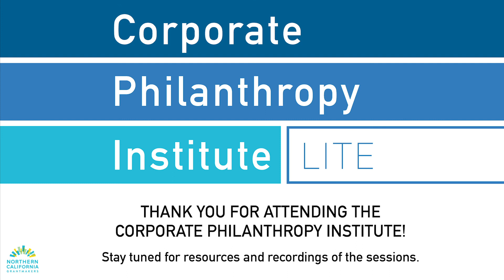Fireside Chat with Alicia Garza and Dwayne S. Marsh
At NCG's Corporate Philanthropy Institute, we Alicia Garza into conversation with our new CEO Dwayne S. Marsh. Ms. Garza is the co-creator of BlackLivesMatter and Founder & Principal of the Black Futures Lab.

They discussed defining the moment we find ourselves in and the critical roles companies can be playing at this time. Ms. Garza provided insight into leading an international organizing project to end state violence and oppression against Black people and remind companies that it is not hashtags that start movements, but people.